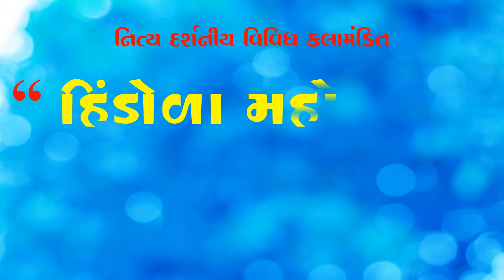Hindola Mahotsav 2019 | हिंडोला महोत्सव | Swaminarayan Temple, S-23, Gandhinagar - HK Shastri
Hindola Mahotsav 2019 | हिंडोला महोत्सव
18 July 2019

Hindola Mahotsav Darshan at Swaminarayan Temple, Sector-23, Gandhinagar - P. Shastri Swami HariKeshavdasji (P.Guruji) and P. Shastri HariPriyadasji Indian religious functions and celebrations organized at

LIVE DARSHAN
@hkshastri.org Temple Website, Facebook, YouTube

Shree Swaminarayan Temple,
Sector-23, Gandhinagar, Gujarat, India.

Hindola Mahotsav 2019 | हिंडोला महोत्सव | Shree Swaminarayan Temple, Sector-23, Gandhinagar - HK Shastri

18 जुलाई 2019

स्वामीनारायण मंदिर, सेक्टर-23, गांधीनगर - पी में हिंडोला महोत्सव दर्शन । शास्त्री स्वामी harikeshavdasji (पी. गुरुजी) और पी. शास्त्री haripriyadasji भारतीय धार्मिक कार्यों और समारोह का आयोजन किया गया

लाइव दर्शन
@Hkshastri.Org मंदिर वेबसाइट, फेसबुक, यूट्यूब

श्री स्वामीनारायण मंदिर,
सेक्टर-23, गांधीनगर, गुजरात, भारत ।